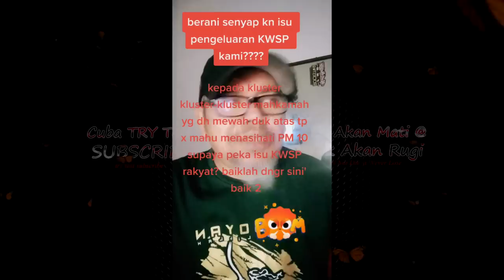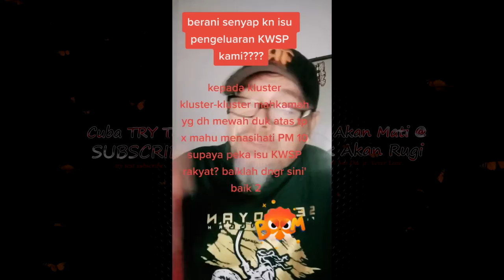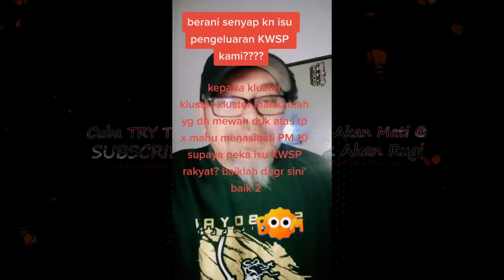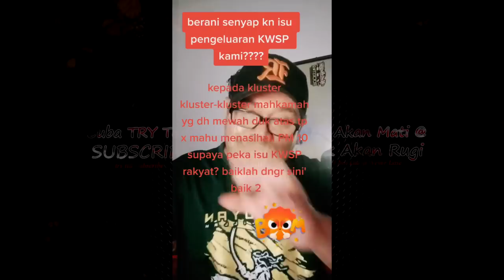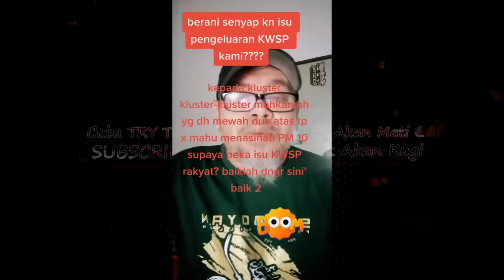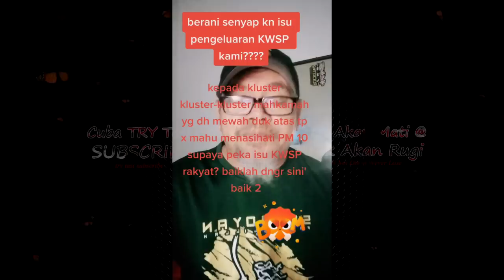kwsp 2.0 - power rakyat